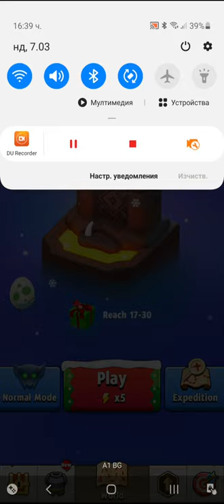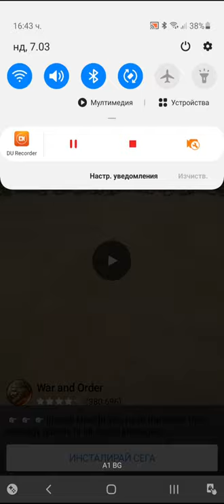Archero Chapter 17.Game Play